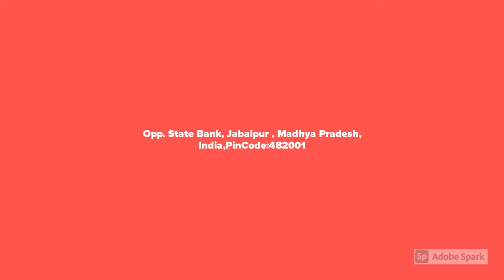Rishi Regency Hotel, Jabalpur | Ishiষি রিজেন্সি হোটেল, জব্বলপুর | 9899554805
Hotel Rishi Regency, Jabalpur, a centrally located accommodation, ensures a hassle-free and comfortable stay in the city. This hotel wins over the guests with its basic conveniences, enticing dining options, and comfy functional rooms.

The hotel offers much-needed comfort and pleasure by rendering all the essential amenities to the guests. The basic services offered are room service, 24-hour front desk, travel desk, 24-hour security, and doctor-on-call. The indoor multi-cuisine restaurant Zayaka, with lovely decor, churns out delicious Indian, Tandoori, Chinese, and Continental cuisines.

Hotel Rishi Regency is situated opposite the State Bank of India, Civil Lines. The hotel enjoys proximity to key sightseeing hotspots like Supa Tal Lake (Approx. 7km) and Rani Durgavati Museum (Approx. 1km).

হোটেল ishiষি রিজেন্সি, জব্বলপুর, একটি কেন্দ্রীয়ভাবে অবস্থিত আবাসন, শহরে একটি ঝামেলা মুক্ত এবং আরামদায়ক থাকার বিষয়টি নিশ্চিত করে। এই হোটেলটি অতিথিদের উপর তার মৌলিক সুবিধাসমূহ, লোভনীয় খাবার বিকল্প এবং আরামদায়ক কার্যকরী কক্ষগুলির সাথে জয়লাভ করে।

অতিথিদের সকল প্রয়োজনীয় সুবিধা প্রদান করে হোটেলটি অতি প্রয়োজনীয় আরাম এবং আনন্দ প্রদান করে। প্রদত্ত মৌলিক পরিষেবাগুলি হল রুম সার্ভিস, 24-ঘন্টা ফ্রন্ট ডেস্ক, ট্রাভেল ডেস্ক, 24-ঘন্টা নিরাপত্তা এবং ডাক্তার-অন-কল। ইনডোর মাল্টি-কুইজিন রেস্তোরাঁ জায়াকা, একটি সুন্দর সাজসজ্জা সহ সুস্বাদু ভারতীয়, তন্দুরি, চাইনিজ এবং কন্টিনেন্টাল খাবারগুলি মন্থন করে।

হোটেল ishiষি রিজেন্সি স্টেট ব্যাঙ্ক অফ ইন্ডিয়া, সিভিল লাইনের বিপরীতে অবস্থিত। হোটেলটি সুপা তাল লেক (প্রায় 7 কিমি) এবং রানী দুর্গাবতী মিউজিয়াম (আনুমানিক 1

हॉटेल ishiषी रीजेंसी, जबलपूर, एक मध्यवर्ती निवासस्थान, शहरात त्रासमुक्त आणि आरामदायक मुक्काम सुनिश्चित करते. हे हॉटेल अतिथींना त्याच्या मूलभूत सोयी, मोहक जेवणाचे पर्याय आणि आरामदायक कार्यात्मक खोल्यांसह जिंकते.

अतिथींना सर्व आवश्यक सुविधा देऊन हॉटेल अत्यंत आवश्यक आराम आणि आनंद देते. रूम सर्व्हिस, 24-तास फ्रंट डेस्क, ट्रॅव्हल डेस्क, 24-तास सुरक्षा आणि डॉक्टर-ऑन-कॉल या मूलभूत सेवा आहेत. इनडोअर मल्टी-क्युझिन रेस्टॉरंट झयाका, एक सुंदर सजावट सह मधुर भारतीय, तंदुरी, चायनीज आणि कॉन्टिनेंटल पाककृतींना मंथन करते.

हॉटेल ishiषी रिजन्सी स्टेट बँक ऑफ इंडिया, सिव्हिल लाईन्स समोर आहे. हॉटेल सुपा ताला तलाव (अंदाजे 7 किमी) आणि राणी दुर्गावती संग्रहालय (अंदाजे 1 किमी) सारख्या प्रमुख दृश्यास्पद हॉटस्पॉट्सच्या जवळ आहे.

होटल ऋषि रीजेंसी, जबलपुर, एक केंद्र में स्थित आवास, शहर में एक परेशानी मुक्त और आरामदायक प्रवास सुनिश्चित करता है। यह होटल अपनी बुनियादी सुविधाओं, आकर्षक भोजन विकल्पों और आरामदेह कार्यात्मक कमरों के साथ मेहमानों का दिल जीत लेता है।

होटल मेहमानों को सभी आवश्यक सुविधाएं प्रदान करके बहुत आवश्यक आराम और आनंद प्रदान करता है। दी जाने वाली बुनियादी सेवाएं रूम सर्विस, 24-घंटे फ्रंट डेस्क, ट्रैवल डेस्क, 24 घंटे सुरक्षा और डॉक्टर-ऑन-कॉल हैं। एक सुंदर सजावट के साथ इनडोर बहु-व्यंजन रेस्तरां ज़ायाका में स्वादिष्ट भारतीय, तंदूरी, चीनी और कॉन्टिनेंटल व्यंजन पेश किए जाते हैं।

होटल ऋषि रीजेंसी भारतीय स्टेट बैंक, सिविल लाइंस के सामने स्थित है। होटल सुपा ताल झील (लगभग 7 किमी) और रानी दुर्गावती संग्रहालय (लगभग 1 किमी) जैसे प्रमुख दर्शनीय स्थलों को देखने के लिए निकटता का आनंद लेता है।